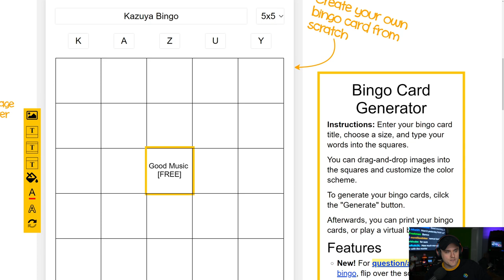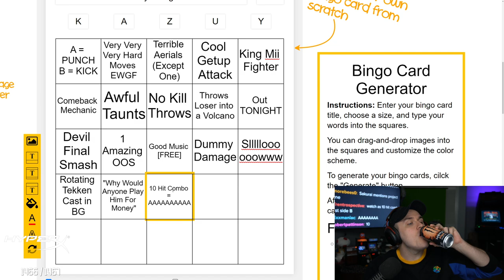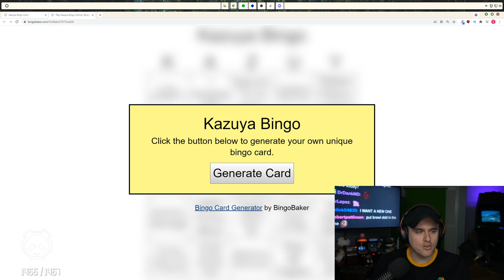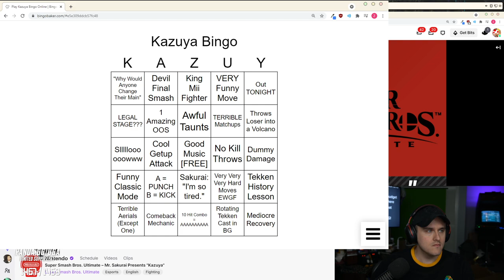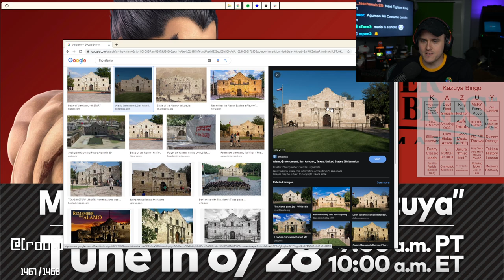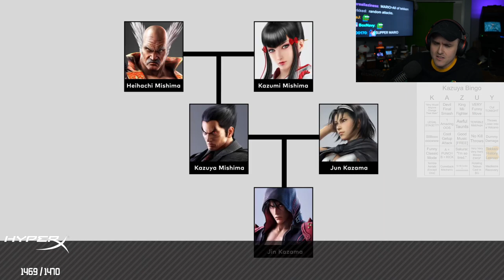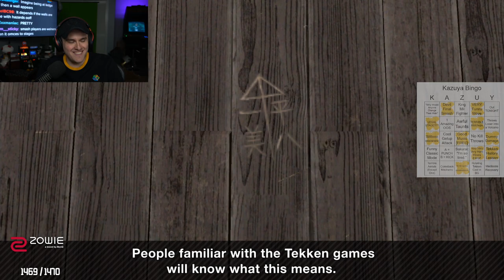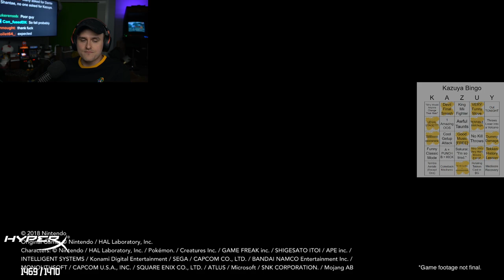Coney Watches the Kazuya Reveal Trailer (6/28/21)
Coney prepares with a bingo card before watching the Kazuya presentation trailer for Smash Ultimate.

0:00 Intro
2:45 Bingo Creation
37:50 Direct start